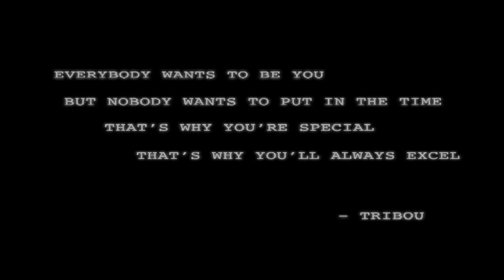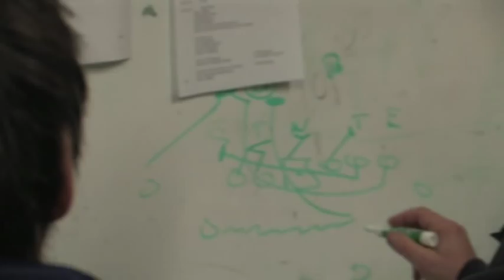High School Football Highlights 2010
Highlights from the 2010 Horace Greeley High School Varsity Football Season